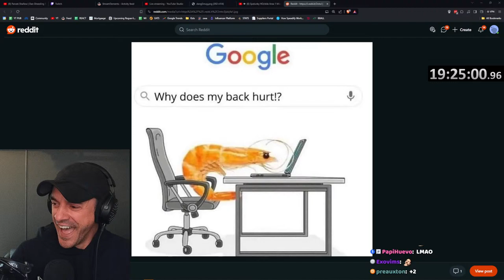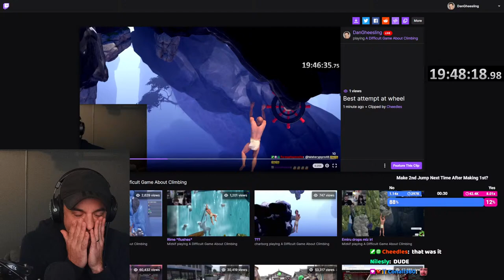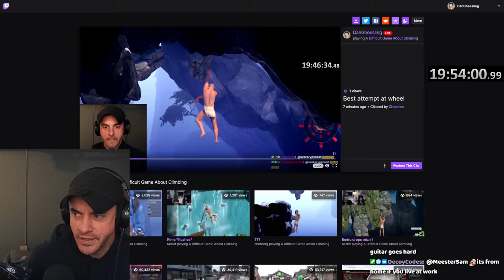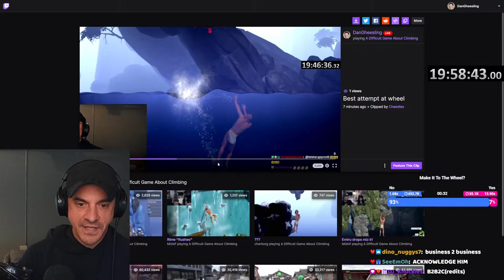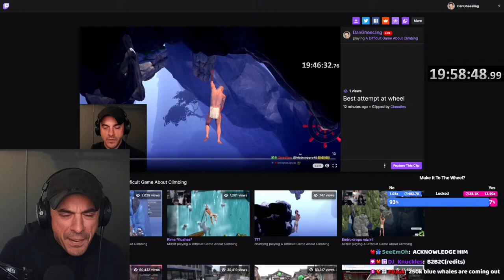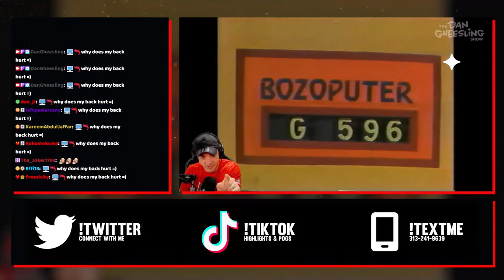🔴LIVE - BEATING THIS PIECE OF A GAME